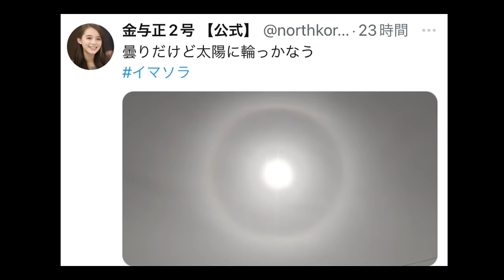【大谷翔平通訳事件】アメリカがとんでもない事に…